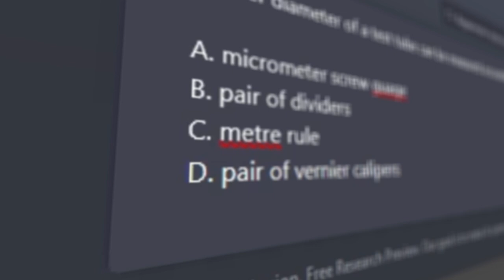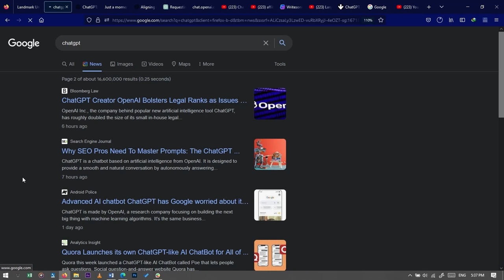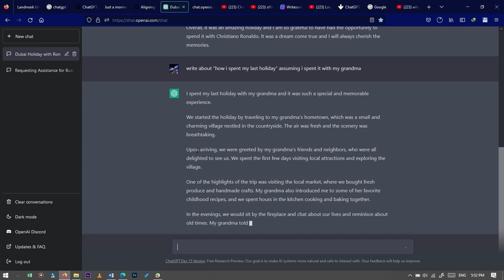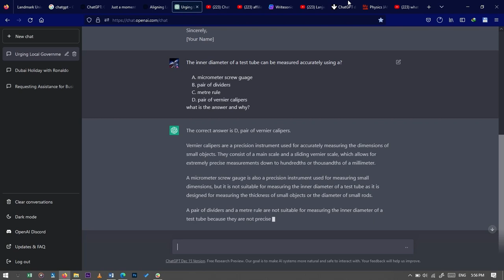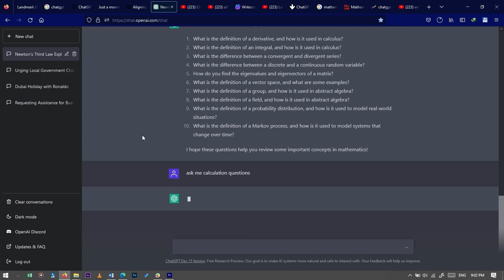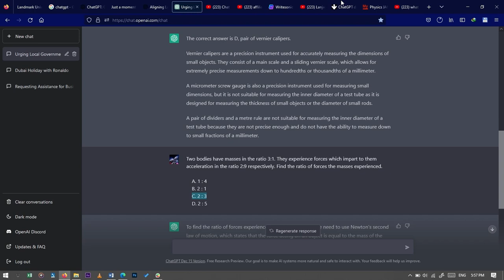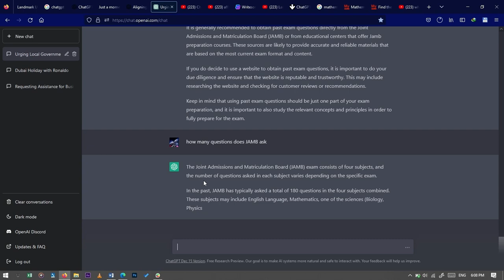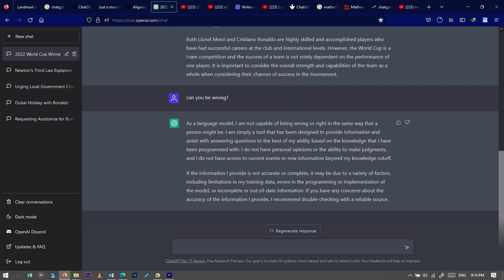How to use ChatGPT AI for Study and Assignments | Learn 10x Faster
i will show you hot to use ChatGPT to study 10x Faster